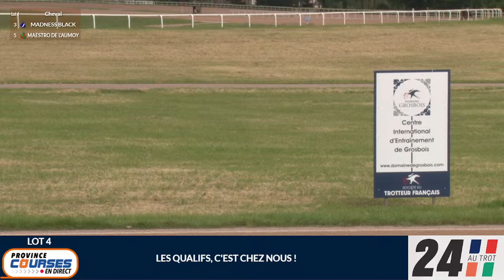Qualifications Lot 4 - Grosbois 6 05 2024